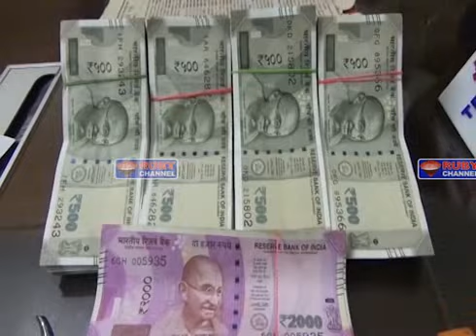Rubynews 28 september 2018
RUBY CHANNEL URDU NEWS BROADCASTING
RUBY NEWS HEAD      : MOHD ASIF ALI

News Broadcasting "urdu "RubyNews(Infotainment channel)Hyderabad, T.S " "